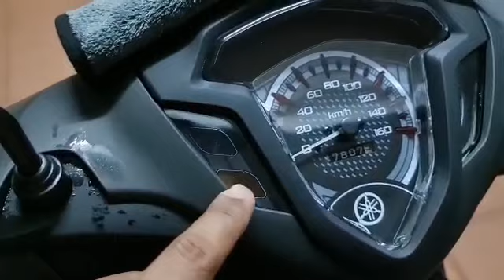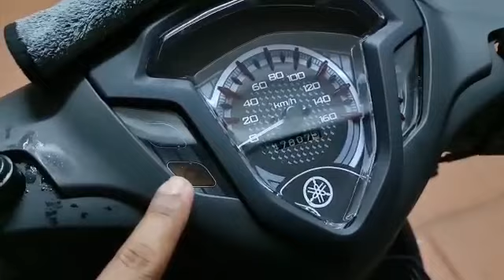Lampu amaran "check engine" menyala | Yamaha lagenda 115z fuel injection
Pengalaman saya Yamaha Lagenda 115z enjin dihidupkan, lampu amaran enjin bermasalah tetap menyala. Usah risau, cari puncanya dan selesaikan.